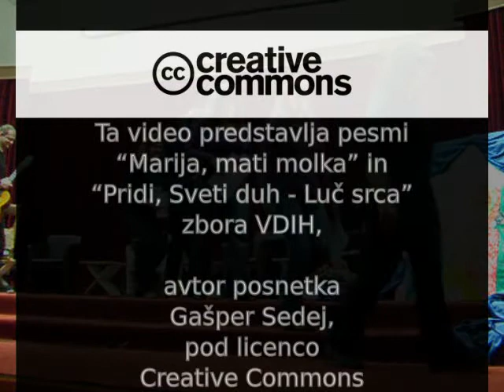Vdih - Nikodemovi večeri 2009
Študentski pevski zbor Vdih poje za uvod v torkov Nikodemov večer.
Poleg Vdiha sodeluje tudi nekaj članov glasbene skupine Prenova v duhu.
Dirigent: Andrej Cizl